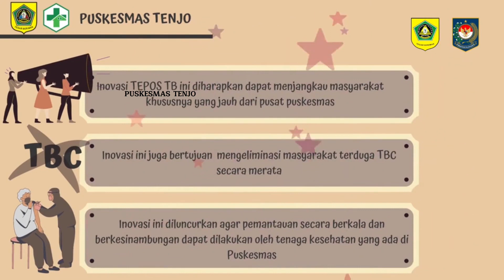TEPOS TB PUSKESMAS TENJO